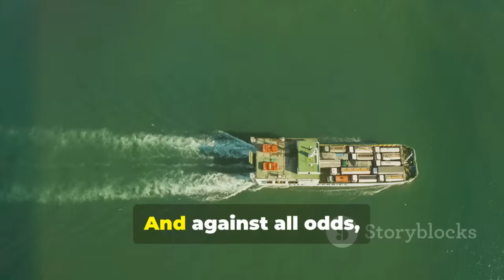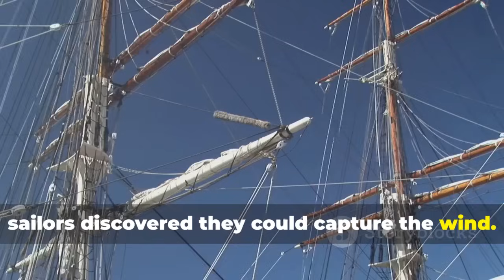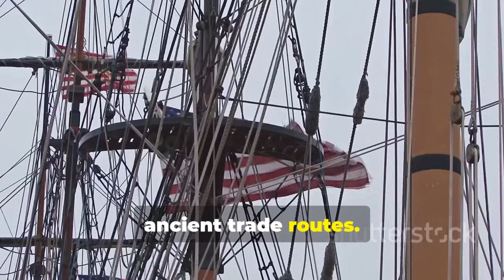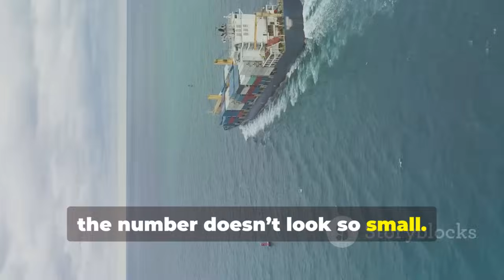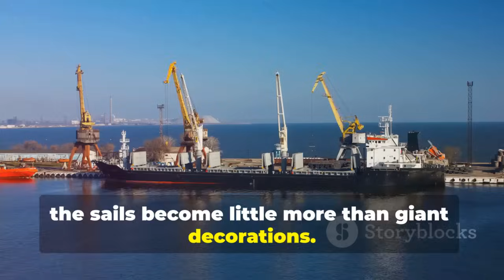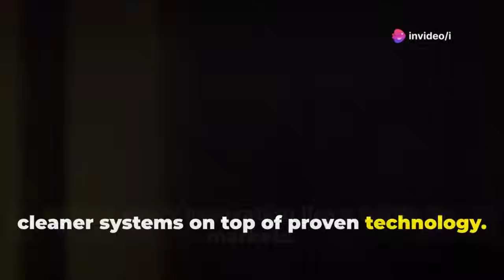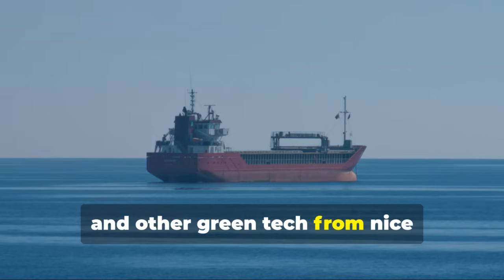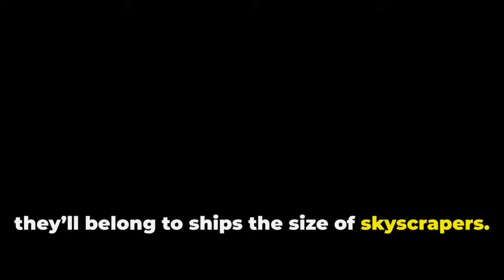China’s 300,000-Ton Wind-Powered Tanker Shocks the Shipping World!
Sailing Giants: The Future of Wind-Powered Super Tankers by i's Workspace

OUTLINE:

00:00:00 A Ship That Could Swallow the Titanic
00:00:29 The Return of the Sail – Reinvented
00:01:35 A Brief History of Wind Power at Sea
00:02:47 The Problem with Modern Shipping
00:04:38 The Kaili
00:06:34 How Airfoil Sails Work
00:08:14 Do Sails Actually Make a Difference?
00:09:52 What If Every Ship Had Sails?
00:11:23 Critics and Challenges
00:13:05 Hybrid Solutions and Smart Shipping
00:14:31 The Race for Green Shipping Dominance
00:15:53 The New Wind in Shipping’s Sails
00:17:10 Three Possible Futures for Wind-Powered Ships
00:18:35 Rethinking the Future of Shipping